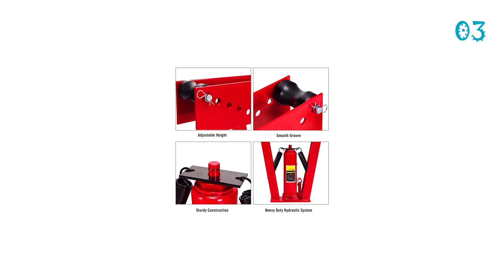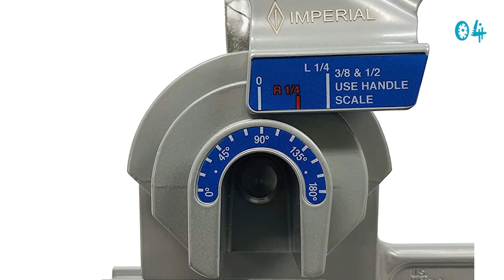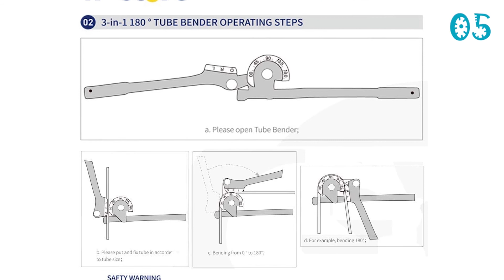Best Roll Cage Tubing Bende In 2024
Are you thinking of buying the best Roll Cage Tubing Bende? Then the video will let you know what are the best Roll Cage Tubing Bende on the market right now.

👉1 – Happybuy Pipe Tube Bender
👉2 – Affordable Hydraulic Tube Bender
👉3 – Goplus Heavy Duty Hydraulic Tube Bender
👉4 – Imperial Tool Triple Head Tube Bender
👉5 – Wostore 180 Degree Tubing Bender

Our expert teams have done a rigorous research on the existing products. Plus, spending hundreds of hours on the market and eventually brought these top-notch 5 best Roll Cage Tubing Bende.

Initially, they have worked with the tons of traditional Best Roll Cage Tubing Bende. However, finally they narrow down the list with the five top-notch products by considering the, design, features, usability and the overall performance.

To provide you the best Roll Cage Tubing Bende in 2020, our team never forget to check the record of the manufactures. That’s how we have choose the best Roll Cage Tubing Bende that you can rely on. Let’s dive into the video reviews to get your best desire products.